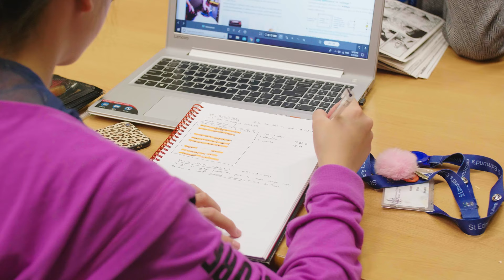St Edmund's College - A day in the life of a boarder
Our new video follows a small number of students giving us their insight into life at the College.  This was filmed over a 24 hour period which fell on our Combined Cadet Force day which is a voluntary co-curricular activity.